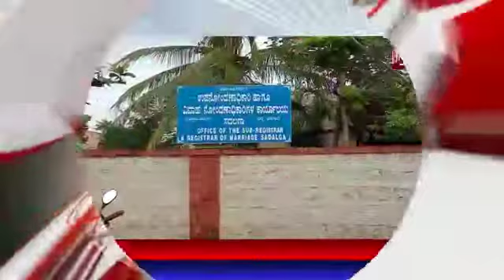ಚಿಕ್ಕೋಡಿ ತಾಲೂಕಿನ ಸದಲದಾ ಪಟ್ಟಣ 1 ವಾರ ಲಾಕ್🔒ಡೌನ್